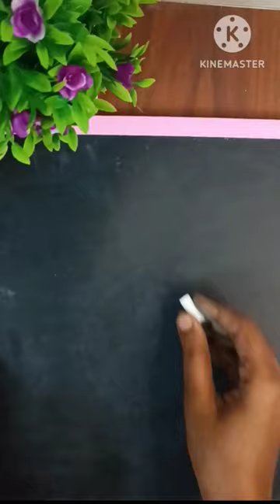easy rabbit drawing